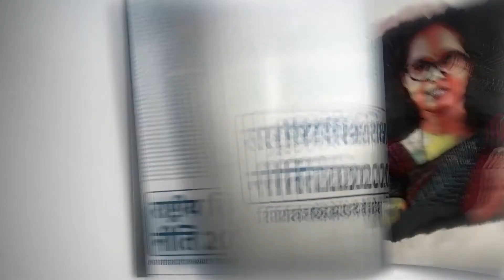NEP2020 Leveraging latest technology